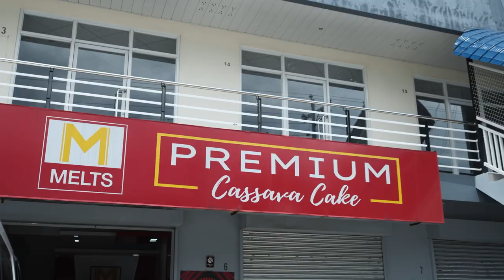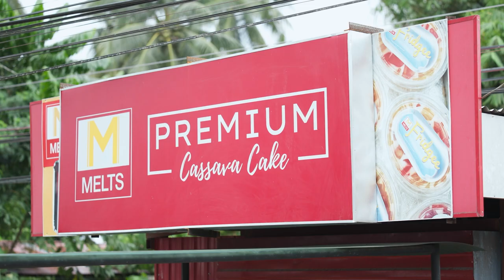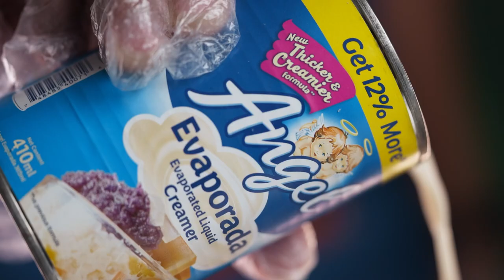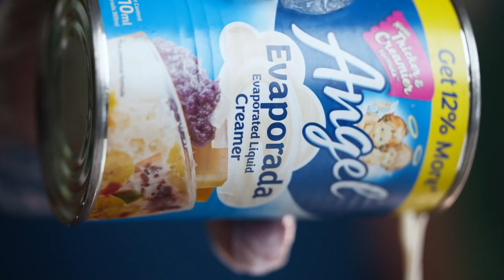AngelNegosyoPartner: MELTS Premium Cassava Cake - Buco Frost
It started with just a capital of P3,500 back in 2019. Now, MELTS Premium Cassava Cake has become one of the go-to pasalubong stores in Mindanao.

Aside from their classic favorites like cassava cake and bibingka, they also introduced MELTS Buco Frost – a unique halo-halo made with high quality ingredients and Angel Products (Angel Evaporada, Angel Kremdensada and Angel Kremqueso).

“Lumaki ung Buco Frost (business) because people love the simplicity of the taste. We omitted some of the ingredients present in regular halo-halo and we incorporated Angel products. Yan ang nagpapasarap sa Buco Frost!” – Lennard Jan Ponce, owner of MELTS Premium Cassava Cake.

Para sa masarap na halo-halo at iba pang dessert, use Angel products!
to check out other negosyo tips!